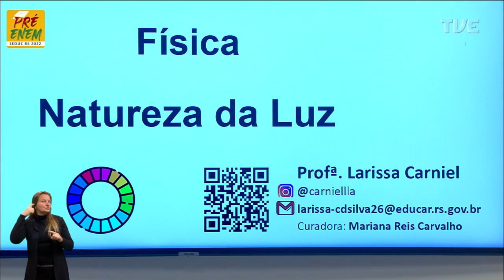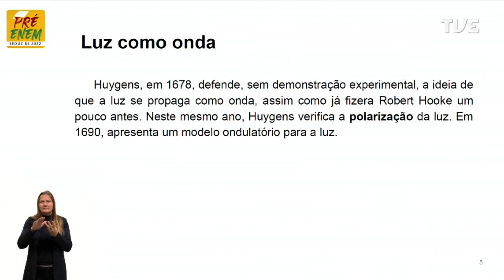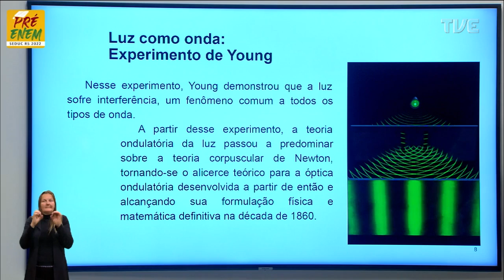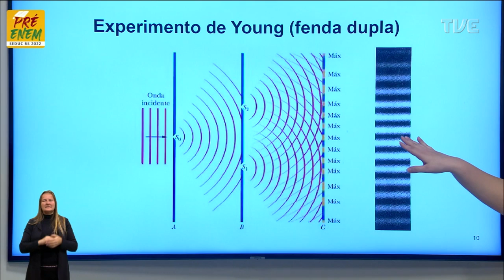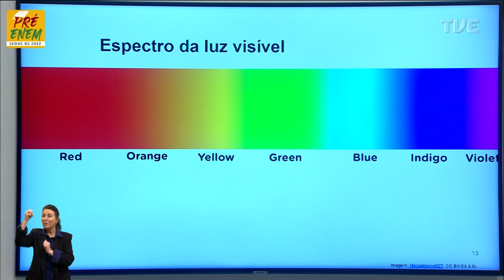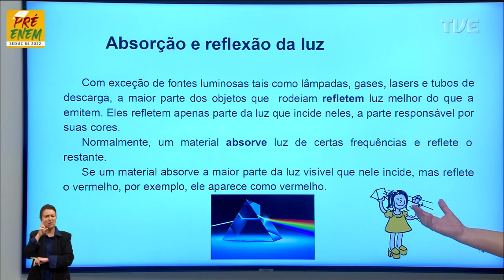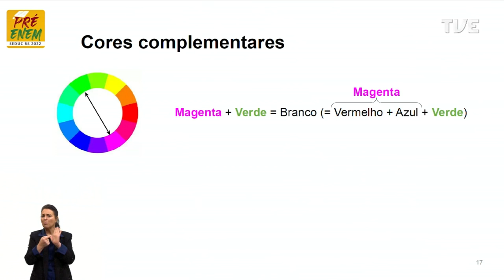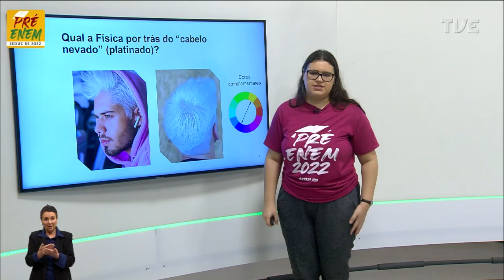Pré-Enem 2022 - Física - Aula 34 - Ondulatória: natureza da luz - 17/10/2022